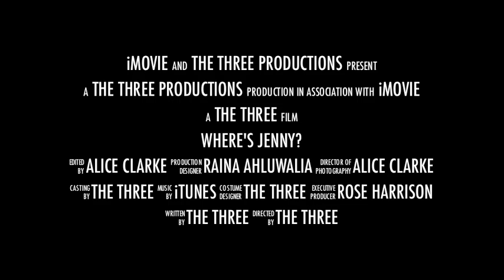Where's Jenny? Raina, Alice and Rose - Trailer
Where's Jenny?